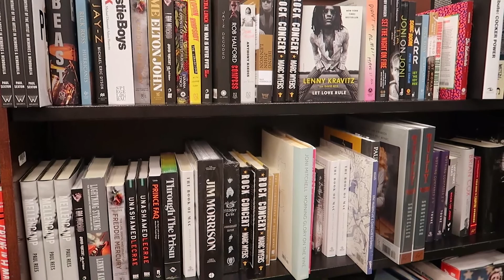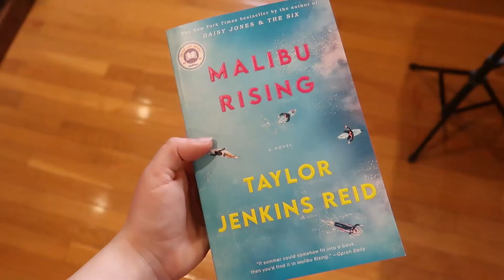Spend the Weekend with Me *Spring Edition*--Sunny Days & Retail Therapy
Hi friends! I'll be honest, I've been a little down lately and I wanted to spend some time to myself and try to feel better. Although it's hard to just "snap out of it," I found spending time outdoors with my dogs, reading and relaxing (along with some retail therapy) helped. So, spend some time with me and check out my haul from Express :)